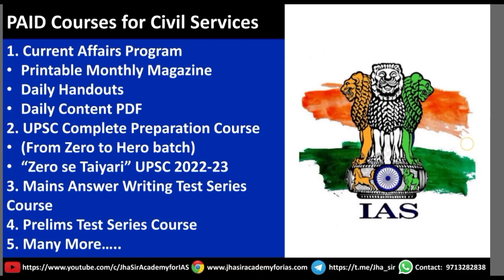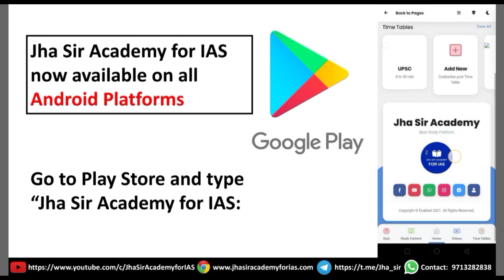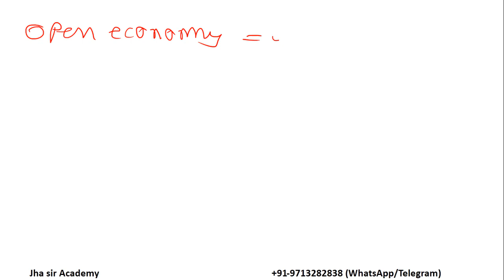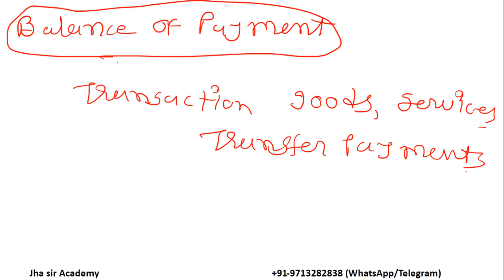Free Complete Economics Course for UPSC PSC Lecture 22 | NCERT Economics | Ramesh Singh Economics